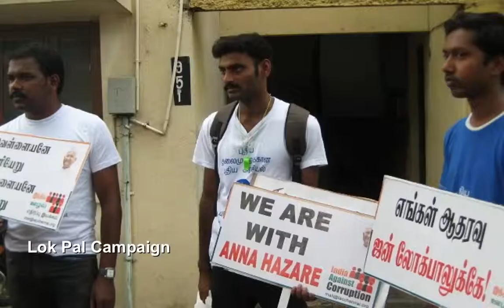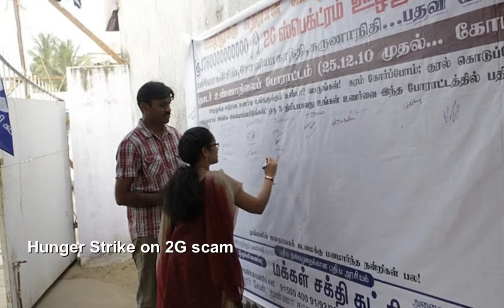Makkal Sakthi Katchi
India is facing a second democratic wind in the form of Lokpal agitation. While it will not change all of India's problems, it could surely change Indian democracy for good.